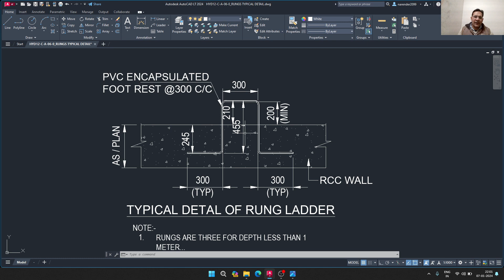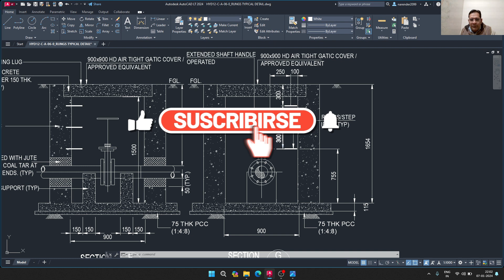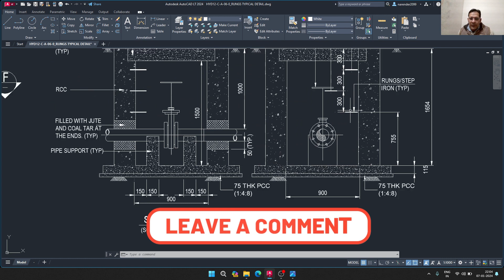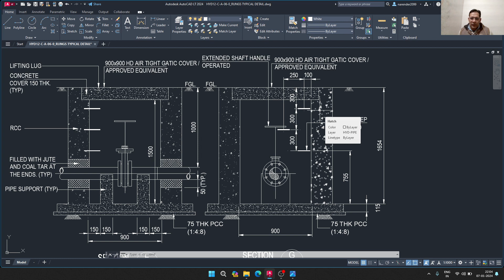What is Rungs || How to fix PVC Coated rungs || CEI